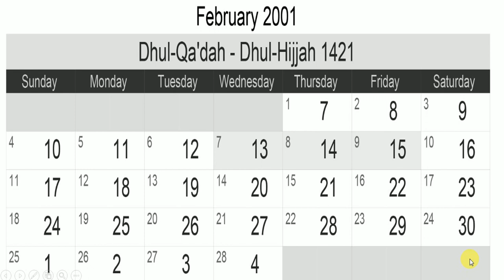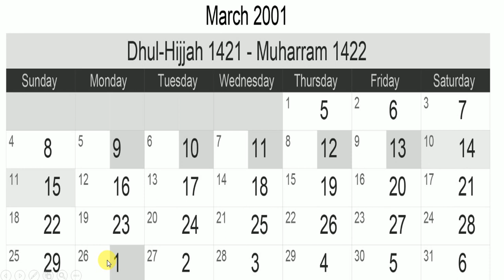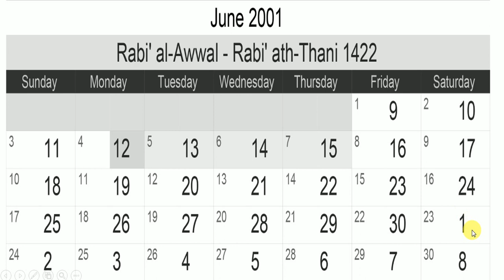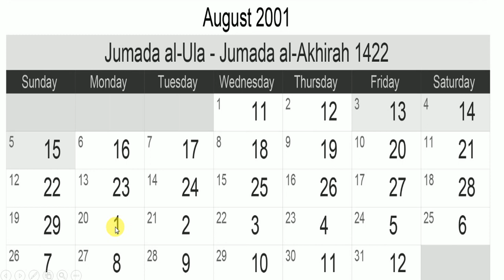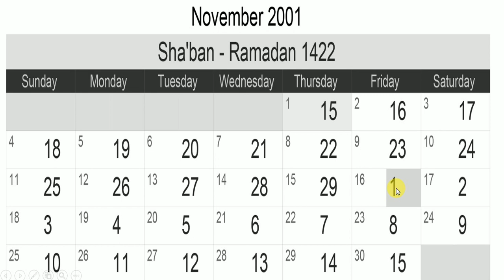2001 English Urdu Calendar || 2001 Ka Islamic Calendar || 2001 year 1421-1422 Hijri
2001 English Urdu Calendar || 2001 Ka Islamic Calendar || 2001 year 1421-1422 Hijri

Mumbai Famous point to visit

Haji Ali Dargah | Tomb of Pir Haji Ali Shah Bukhari | हाजी अली दरगाह | पीर हाजी अली शाह बुखारी का मकबरा